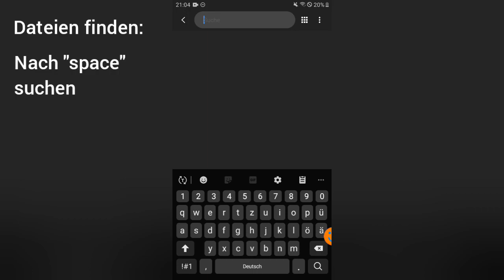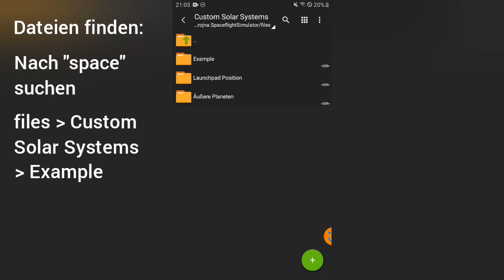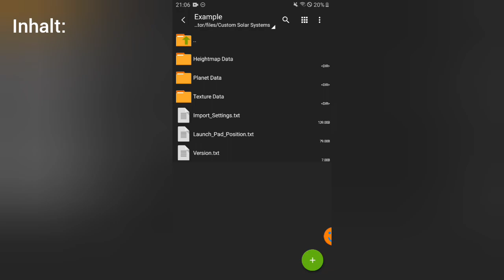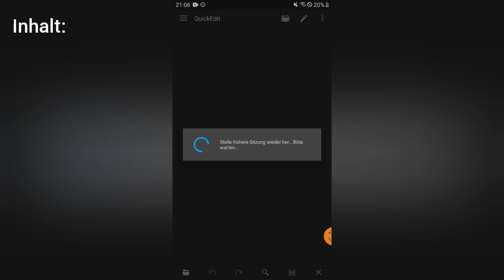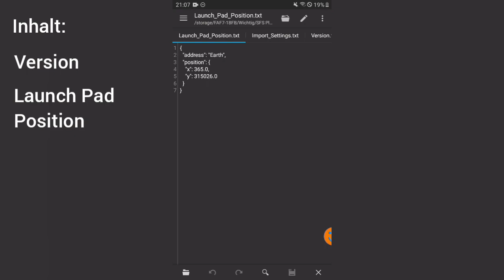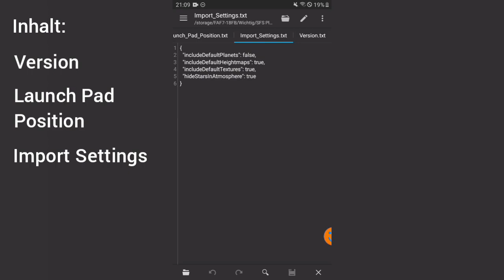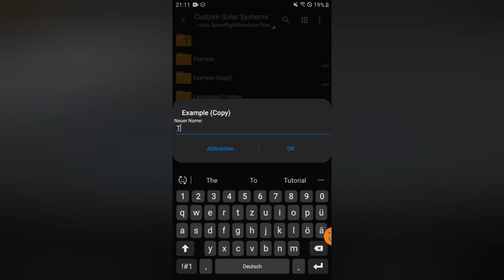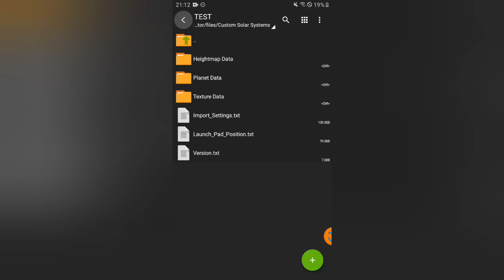Vorwort und Einführung | SFS Planet-Edit Tutorial #1